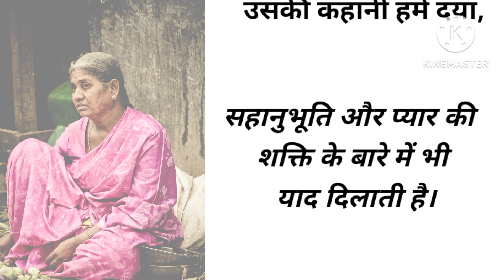Hindi story । moral story ।bedtime story ।sad story ।। Hindi kahaniyan ll story time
Hindi story
motivational story
Hindi moral story
Hindi kahaniyan
motivation story
suspense story
sad story